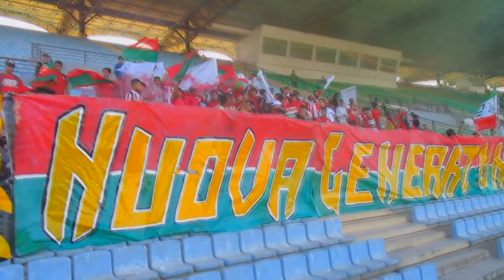CAVALIERS FAMILY AMBIANCE DU MATCH + MESSAGE (IZK vs MAS) (BOTOLA-2) 27/04/2019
AMBIANCE DU MATCH (IZK vs MAS)